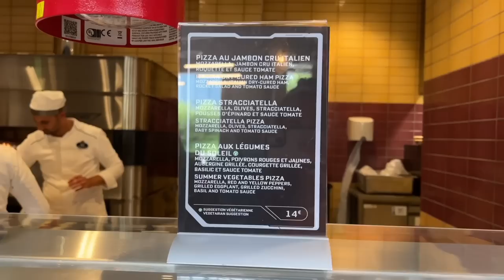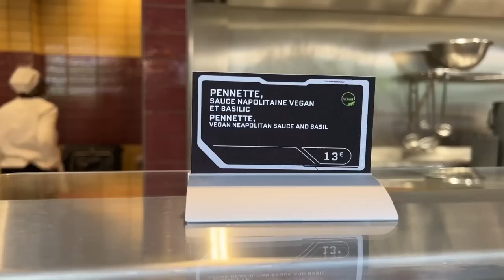JE TESTE LES FAST FOOD DE DISNEYLAND PARIS !